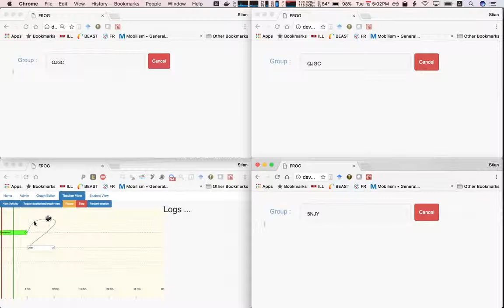Grouping students sitting next to each other